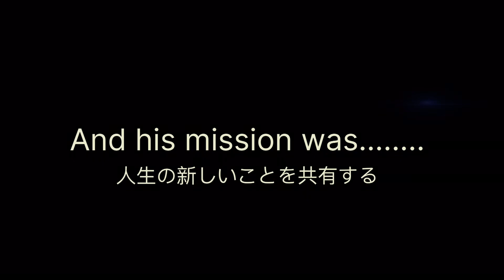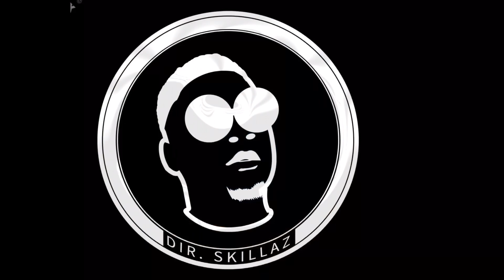Did you know about ????C.O.T.M_Washaa T &Aspect LTF_(Official Visuals)_City_On_the_map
Award winning Track ft Aspect
From our debut album All abt that
City on the map describes how we. Wanna make surr our city is recognized in the biggest way possible enjoy 👋🏆

Record prod by Washaa T Beatz

Videography : SB3
               Dir by :Dr Skillaz

Arranged by :the blackchinese